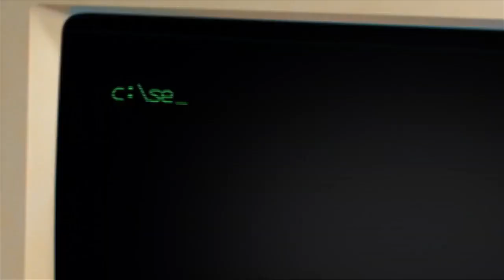I Attempted To Write My Essay For My Teacher, The Website Made A Bad Move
For @jaymellantoine4715